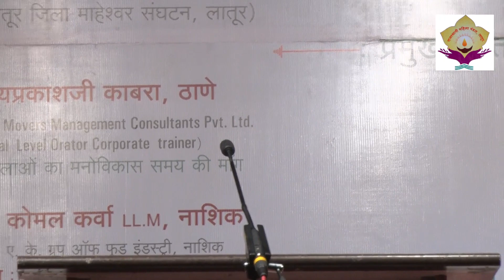PART O4 राजस्थानी महिला मंडल , लातूर द्वारा आयोजित मराठवाडा स्तरीय अधिवेशन 2020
राजस्थानी महिला मंडल , लातूर द्वारा आयोजित मराठवाडा स्तरीय अधिवेशन 2020 गुरुवार दि .09 जानेवारी 2020 समाज के उत्कर्ष मे महिलाओं की भूमिका
VDO BY SHYAM BHATTAD LATUR 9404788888